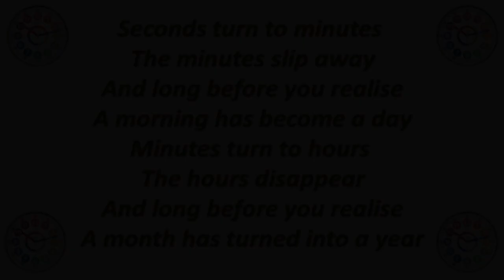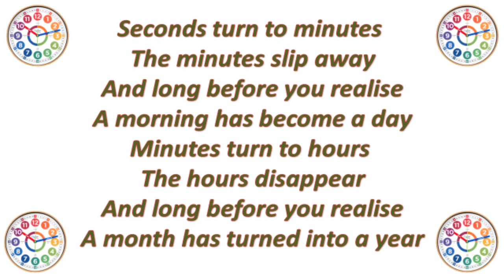T-I-M-E by S Armstrong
A rap and 3 part chorus about the passing of time